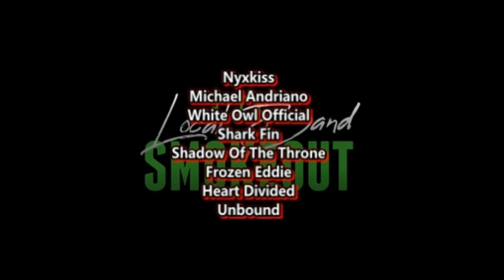Putri Ariani - Fix You ( Reaction / Review ) COLDPLAY COVER LIVE PERFORMANCE